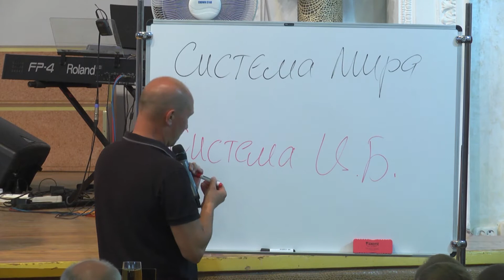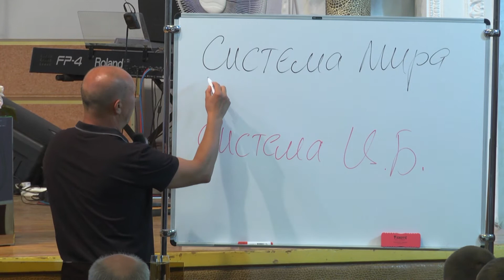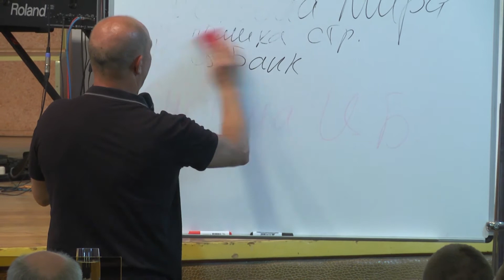13.07.17. Семинар "Финансы в Царстве Божьем"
Семинар "Финансы в Царстве Божьем" проводит епископ - Вадим Шипилов.
Старший пастор церкви "Еммануил" Вадим Шипилов (Каменское, Украина)
The senior pastor of the church "Emmanuel" Vadim Shipilov (Kamenskoe, Ukraine)